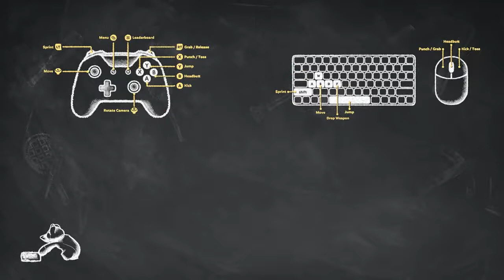Party Animals (Demo) Funny Gameplay Moments - ITS BACK!!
Well, it WAS back.
This video is dedicated to my boy Mubs who never got that W.
Game was fun. Many giggles.